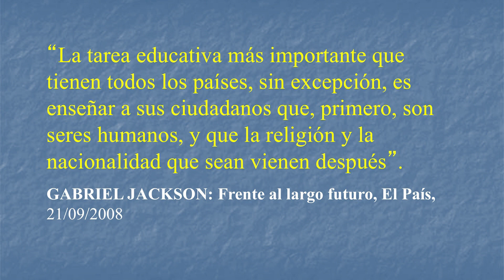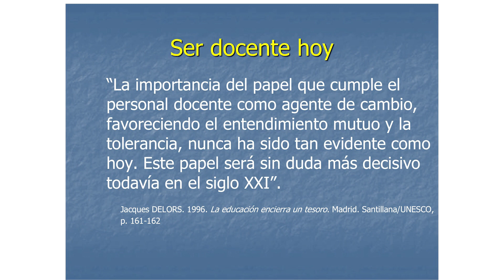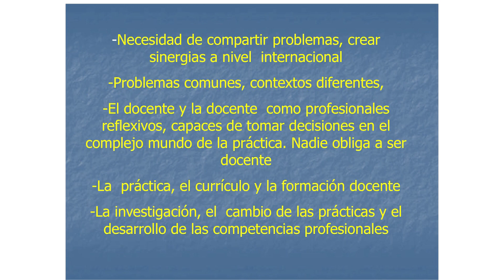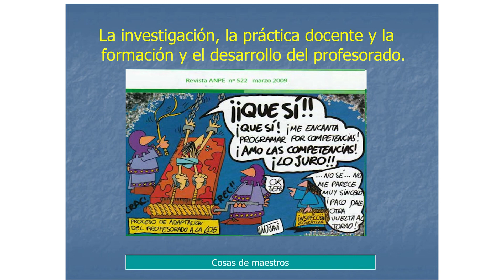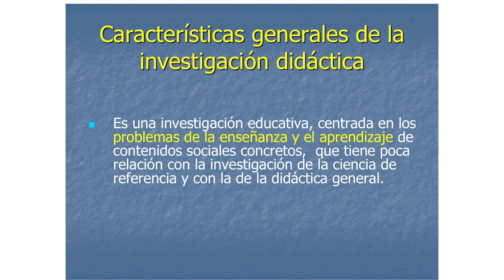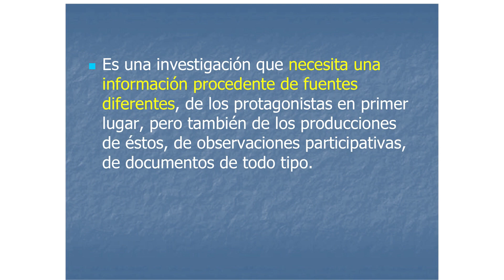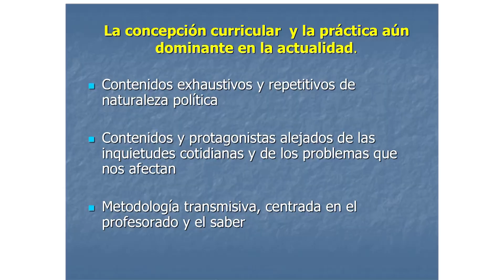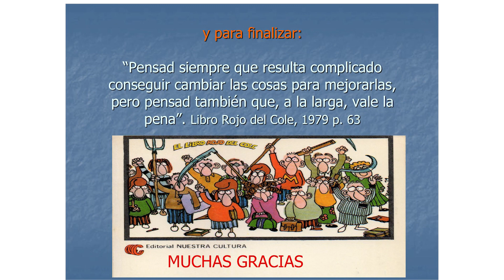Seminario con el profesor Joan Pages Blanch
En esta oportunidad el profesor e investigador nos habló sobre las relaciones entre la investigación, la práctica docente y la formación del profesorado.